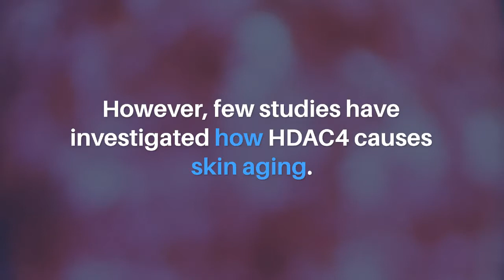DDIT4 as Candidate Target of HDAC4-Associated Skin Aging | Aging-US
Abstract

Histone deacetylases (HDACs) remove acetyl groups from lysine chains on histones and other proteins and play a crucial role in epigenetic regulation and aging. Previously, we demonstrated that HDAC4 is consistently downregulated in aged and ultraviolet (UV)-irradiated human skin in vivo. Cellular senescence is a permanent cell cycle arrest induced by various stressors. To elucidate the potential role of HDAC4 in the regulation of cellular senescence and skin aging, we established oxidative stress- and UV-induced cellular senescence models using primary human dermal fibroblasts (HDFs). RNA sequencing after overexpression or knockdown of HDAC4 in primary HDFs identified candidate molecular targets of HDAC4. Integrative analyses of our current and public mRNA expression profiles identified DNA damage-inducible transcript 4 (DDIT4) as a critical senescence-associated factor regulated by HDAC4. Indeed, DDIT4 and HDAC4 expressions were downregulated during oxidative stress- and UV-induced senescence. HDAC4 overexpression rescued the senescence-induced decrease in DDIT4 and senescence phenotype, which were prevented by DDIT4 knockdown. In addition, DDIT4 overexpression reversed changes in senescence-associated secretory phenotypes and aging-related genes, suggesting that DDIT4 mediates the reversal of cellular senescence via HDAC4. Collectively, our results identify DDIT4 as a promising target regulated by HDAC4 associated with cellular senescence and epigenetic skin aging.

Keywords - aging, cellular senescence, DNA damage-inducible transcript 4, histone deacetylase 4, oxidative stress, ultraviolet light

About Aging-US